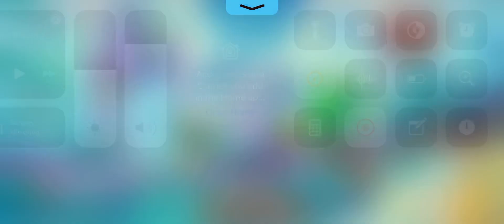Brawl stars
Hey, just your average joe playing some brawl stars for you to enjoy. Watch me win, lose, and maybe how i even do some of the recording in the background so you can pick up the skill. Would you like me to do any tutorials or challenges just leave suggestions in the comments!